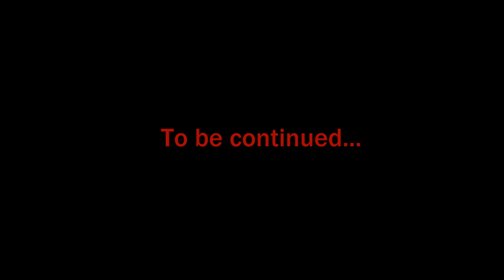BACK TO THE BEGINNING | Part 27| The Evil Within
Normally trips down memory lane are nice, right?  BUT NOT IN THIS CASE!